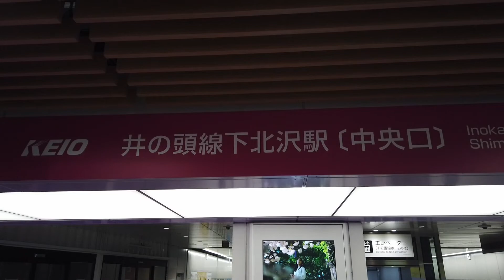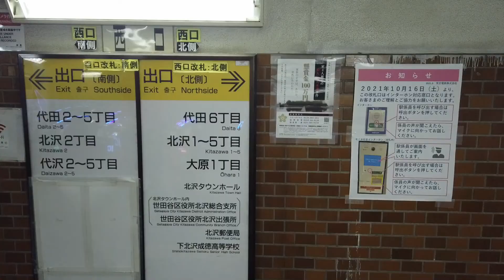【駅前動画】京王 井の頭線 下北沢駅（東京）Shimo-Kitazawa（撮影 2022/05）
下北沢駅（しもきたざわえき）は、東京都世田谷区北沢二丁目にある、小田急電鉄・京王電鉄の駅である。
新宿と渋谷の二大繁華街に鉄道で直結していることから、当駅周辺の下北沢も「シモキタ」と通称されるにぎやかな商業地となっている。